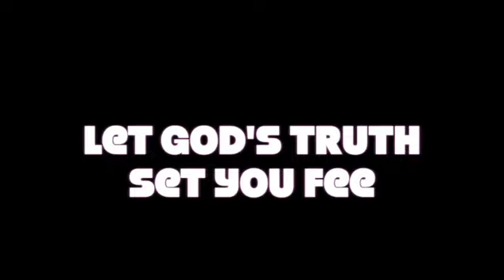Come out and Look up